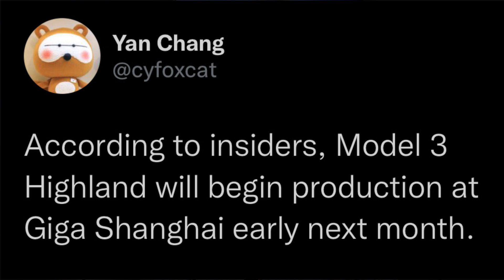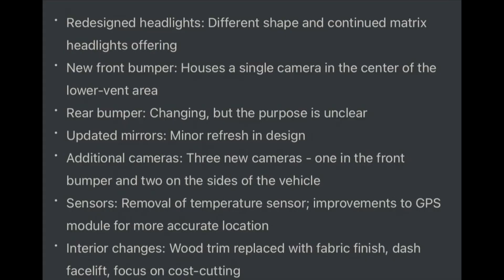REFRESHED Tesla Model 3 Production Begins! NEW Interior, Cameras and Bumper Design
Tesla’s Redesigned Model 3 Project Highland Production is starting this April and will come with a ton of new changes including a more aggressive design